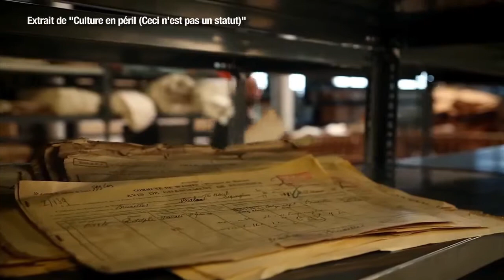Rencontre avec Marc-Olivier Picron - "Culture en péril (ceci n'est pas un statut)"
C'est au gré des premières douceurs de l'année que l'on retrouve le réalisateur Marc-Olivier Picron à la terrasse du café l'Athénée, situé en face des locaux de l'Insas théâtre. Nid à chômeurs en puissance, le lieu était tout trouvé pour évoquer la situation de l'artiste en Wallonie, sujet de son documentaire Culture en péril.